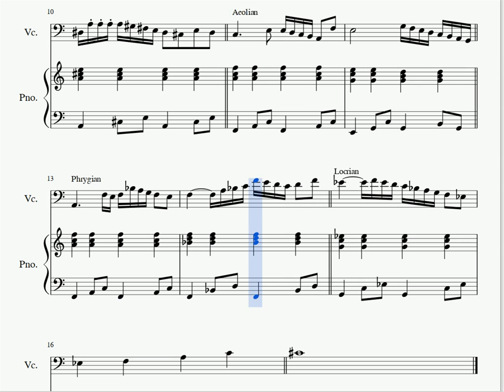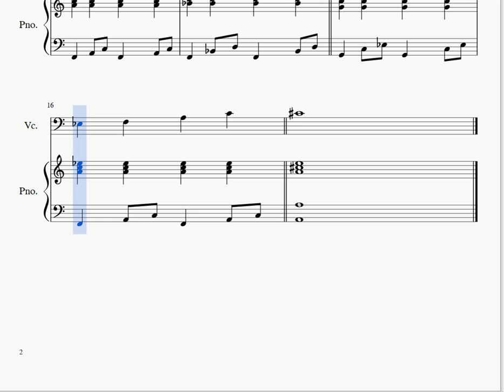One Fragment A Day #23 - VIRGIN DICK FARMING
VIRGIN DICK FARMING is a little study for cello and piano. I basically created a 'mode map', using the pitch class A as my reference point.
For example, I started in the pickup measure with A Locrian, then moved the harmony so that would be in the key which A is the sixth degree of (C Major), and so on. The map I used was:
Pickup measure: A Locrian
Bars 1 and 2: A Aeolian
Bars 3 and 4: A Dorian
Bars 5 and 6: A Mixolydian
Bars 7 and 8: A Ionian
Bars 9 and 10: A Lydian
Bars 11 and 12: A Aeolian
Bars 13 and 14: A Phrygian
Bars 15 and 16: A Locrian
Last bar: A Major